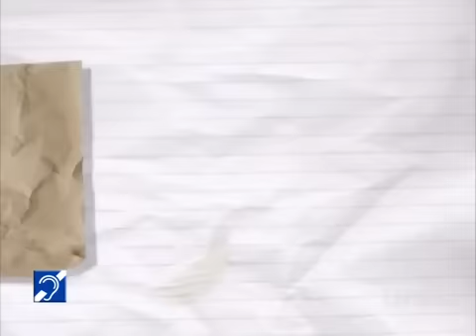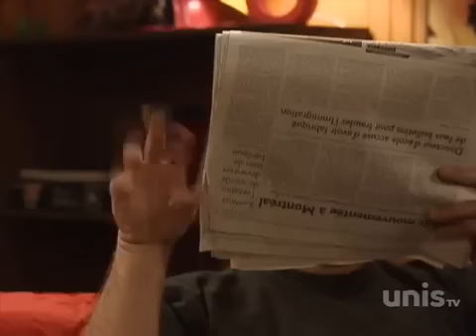Ramdam S05E36 FRENCH HDTV x264 GUIPAT